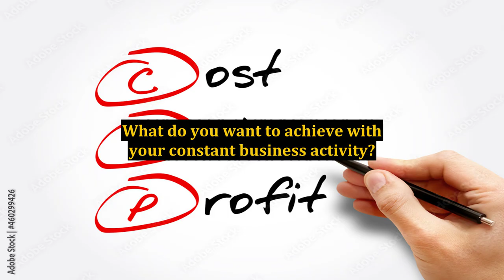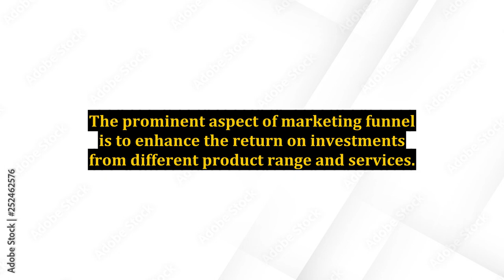Internet Marketing Strategies That Actually Work!